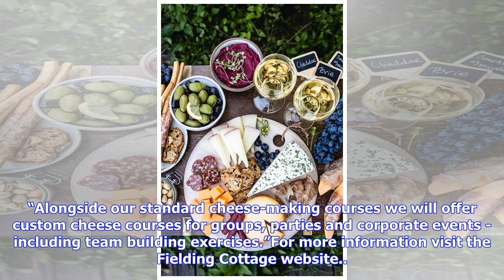VIDEO: Are you a cheese fan? You can now make your own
PUBLISHED: 16:01 08 April 2019 | UPDATED: 16:01 08 April 2019 Visitors making their own cheese at Fielding Cottage. Picture: Jungle PR Jungle PR Holidaymakers are being offered the chance to combine their time off with learning a new skill, with a holiday company launching goat cheese-making courses at their site. Fielding Cottage has three holiday cottages in Honingham, and also makes goats cheese on the side. Experts will be on hand throughout the course to help visitors, with the trip also fe...